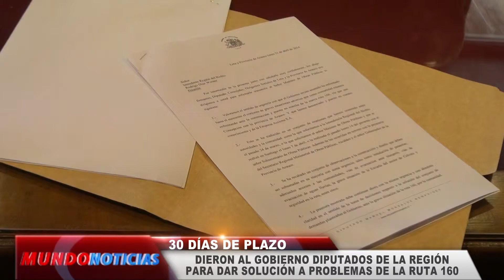DIPUTADOS DE LA REGIÓN DAN 30 DÍAS DE PLAZO AL GOBIERNO PARA SOLUCIONAR PROBLEMAS DE LA RUTA 160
Los diputados esperan solucionar más de 30 inconvenientes que se han generado por los trabajos de la ruta 160 y esperan que el Gobierno revise los contratos para su modificación.